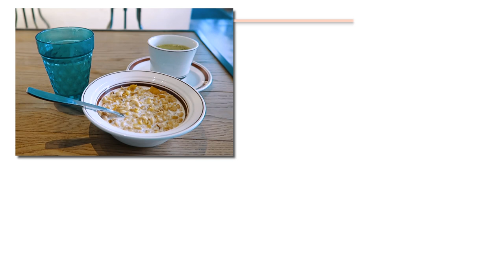Solo Trip to Tokyo: Is it Possible to Have a BAD DAY in Tokyo? | JAPANIKU (S02 Ep 05)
Here we go once again, leaping out of my comfort zone and traveling by myself for a 'short' stay in Tokyo, Japan, my favourite country to escape to. We've been planning this together for a while so I'm happy that I get to take you with me on this new edition of japaniku !
Don't forget to turn the subtitles on, you know how muffled the sound can get when it's windy and, if you enjoyed the experience, don't forget to like, comment and subscribe to this channel!
To see more of myself and what I do, visit my website and social media which are linked down below, you know I love interacting with you and will do my best to answer any questions you may have. Keep in mind that even if I don't reply directly, I'll be saving all questions accross all acounts for a final Q&A session at the end of the series.
L-word you all.
Let's go!